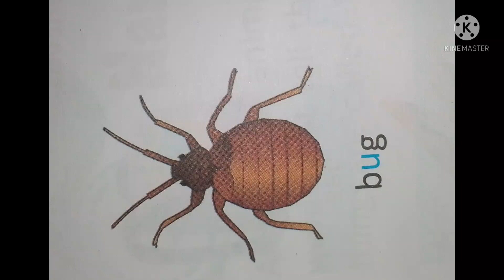police_cop,खटिया_cot,खटमल_bug in English.